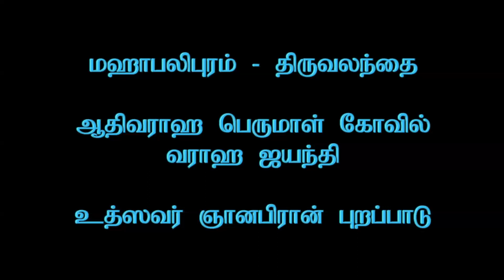Mahabhalipuram - Thiruvalandhai Varaaha Jayanthi 2023 Part 01 Uthsavar Gnanapiran Purappadu_39m 40s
Mahabhalipuram - Thiruvalandhai Varaaha Jayanthi 2023 Part 01  Uthsavar Gnanapiran Purappadu (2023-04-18)